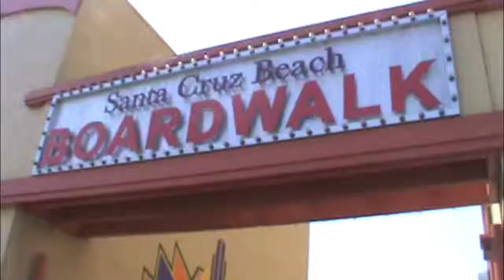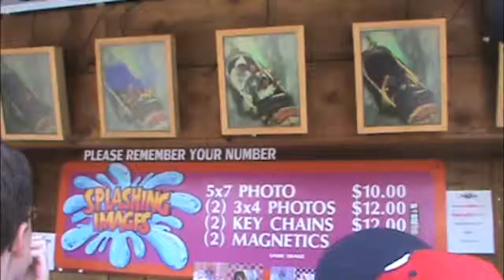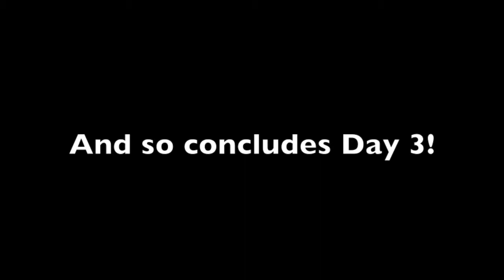Vacation Day 3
Re-uploading with the hopes that Youtube won't cut my audio this time...

Third day of Santa Cruz vacation, in which we head to the Santa Cruz Beach Boardwalk for roller coasters and fun.

(Note: this footage was taken a week ago.  I'm not currently in Santa Cruz - the wifi at the house we were staying at sucked so I couldn't upload anything)